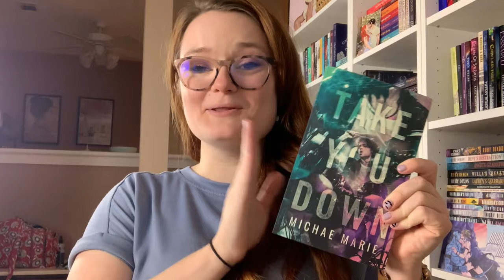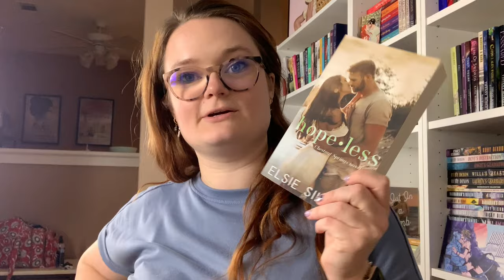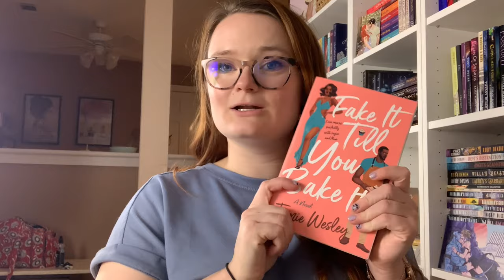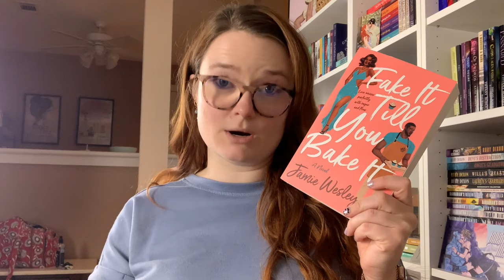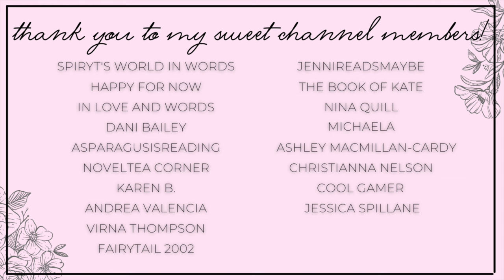short romance books, rants, and an unboxing | novellathon reading vlog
Hi yall!!❤️Here we have my weekly vlog of the novellathon!!

✨BOOKS MENTIONED✨
Bump in the Night
The Alien’s Escape
Raising the Monster’s Child
To Ravish a Rogue
Creepy Court
Feralsong
Can't Escape Love
Blaste From the Past
Fake It Till You Bake It
Silent Lies
Take You Down
Good Game
Dukes and Dekes

✨VIDEOS MENTIONED✨

✨BOOKTUBERS MENTIONED✨
Cohosts:

xoxo Ava💕